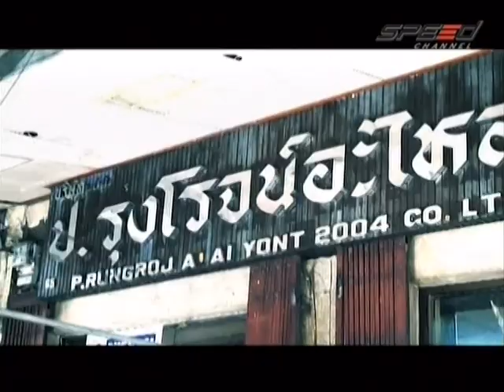RaceShow 21.02.14 Break 4